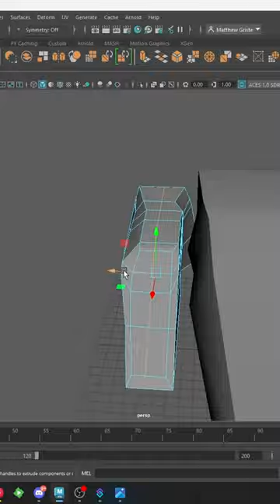Building a spaceship part 2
Creating a Sci-fi Spaceship in Maya for my portfolio. This is the blocking stage.

Massive shoutout to Martin Deschambault who gave me permission to use his Concept art for this portfolio Piece!

Martin has many years of experience in the industry from working on titles like Halo Infinite and Assassins creed!

Live On Twitch Monday, Wednesday, Thursday!
Twitch.tv/Cryptic_Visionary